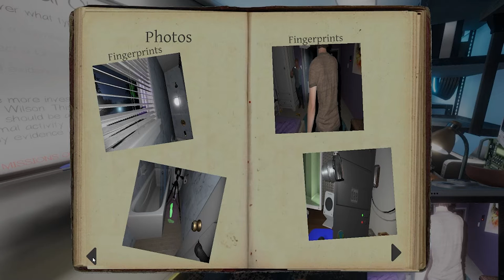Ghost With A Shy Bladder │ Phasmophobia Gameplay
Daniel Wilson leave the bathroom.